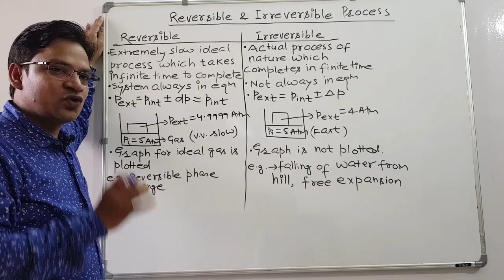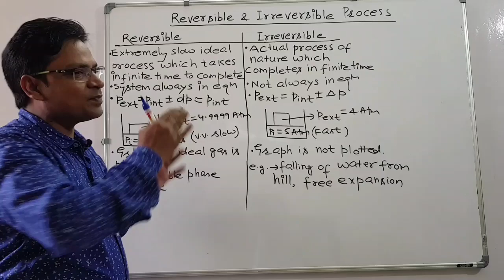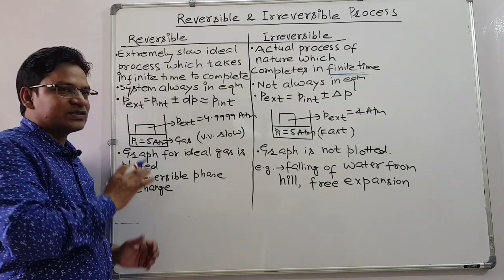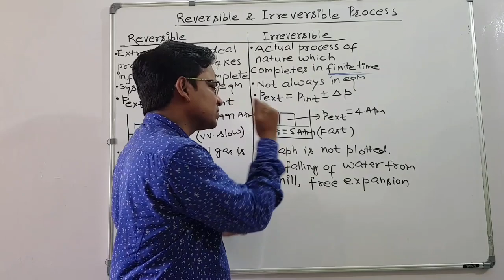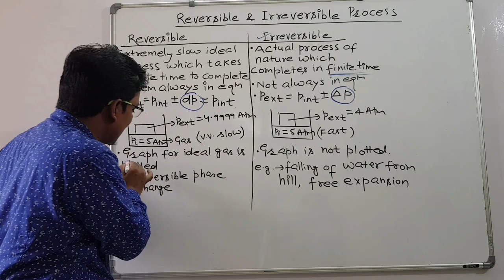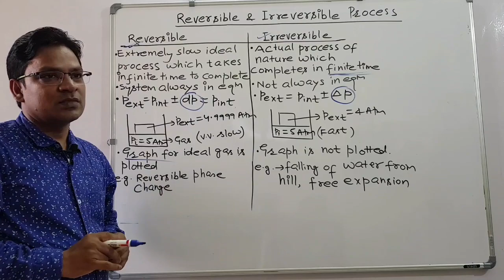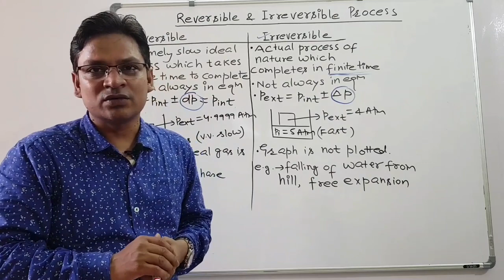REVERSIBLE AND IRREVERSIBLE PROCESS II THERMODYNAMICS FOR JEE MAIN AND NEET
THERMODYNAMICS IS A VERY IMPORTANT TOPIC FOR JEE MAINS, ADVANCED AND NEET. QUESTIONS ARE ASKED IN PHYSICS AS WELL AS IN CHEMISTRY FROM IT. HERE BASIC OF REVERSIBLE AND IRREVERSIBLE HAS BEEN TAUGHT BY ALOK SIR.

1. thermodynamics chemistry notes
2. chemical thermodynamics
3. chemical thermodynamics lecture notes
4. thermodynamics chemistry problems and solutions
5. chemistry thermodynamics equations
6. chemical thermodynamics ppt
7. thermodynamics chemistry class 11
8. thermodynamics for jee main iit advanced and neet